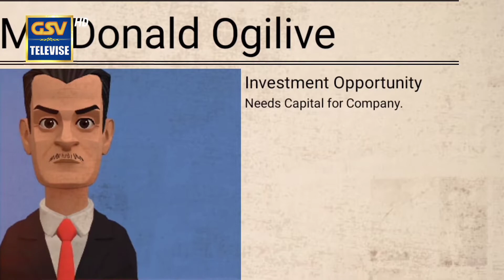Fraud | Full episode | GSV Televise | Plotagon studio.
fraud full episode is now on GSV Televise
About the story:

 Donald Ogilvie was the director of a company Trevaunance Hydraulic Tin Mines Ltd, which mined tin in Cornwall. He needed more capital, so he put an advertisement in  The News for further capital.
Mr Candler (new investor) responded, saying he was interested in investing money, if he could see the company's accounts. Mr Donald Ogilvie instructed Crane, Christmas & Co, a firm of auditors, to prepare the company's accounts and balance sheet. The draft accounts were shown to Mr Candler in the presence of Crane, Christmas & Co's clerk. But the company was actually in a very bad state. Ogilvie used the investment on himself and then went bankrupt. Mr Candler lost all the money he invested. He brought an action against the accountants, Crane, Christmas & Co. for negligently misrepresenting the state of the company. As there was no contractual relationship between the parties, the action was in tort law (court) for pure economic loss.
Written by: Ghassan Tariq
Directed by: Ghassan Tariq